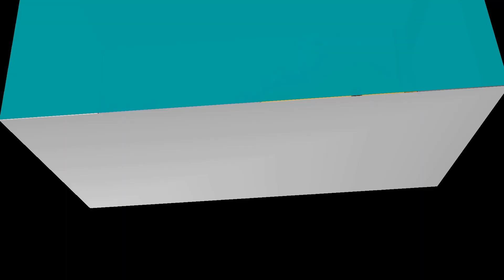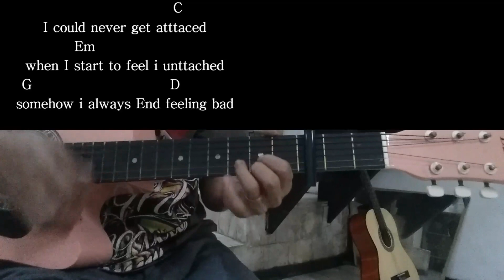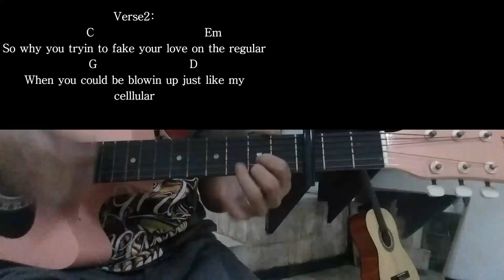24kGoldn-Mood|Ft. Iann dior|guitar chords tutorial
24kGoldn-mood#Ft.Iann Dior#guitarTutorial